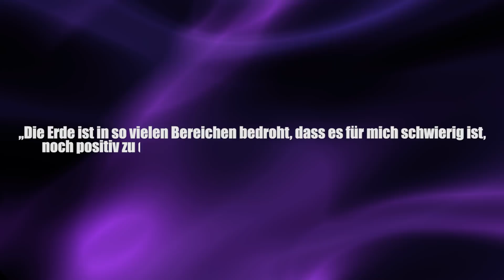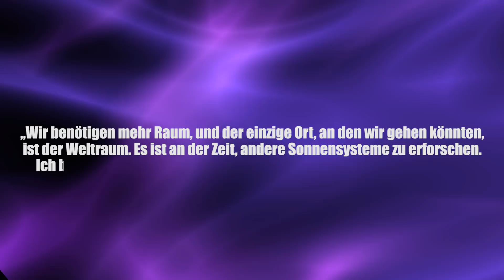Stephen Hawking: Wir müssen die Erde bald verlassen! - Clixoom Science & Fiction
Stephen Hawking, einer der bekanntesten Physiker der Welt, schlägt Alarm, den er meint, dass wir die Welt so schnell wie möglich verlassen müssen.

Quelle:

Clixoom Science & Fiction: Das sind spannende News aus der Wissenschaft über revolutionäre Forschungsergebnisse, spannende Studien und spektakuläre Eindeckungen.